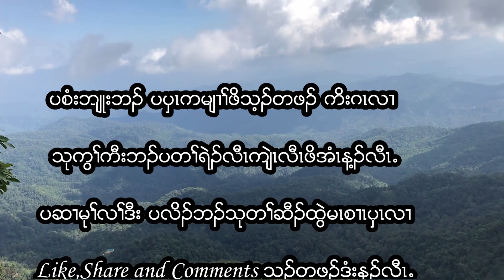Reflection: Thursday in the 4th week of Lent. Jn 5: 31-37 (23.3.2023)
Reflection: Thursday in the 4th week of Lent.  Jn 5: 31-37
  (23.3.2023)